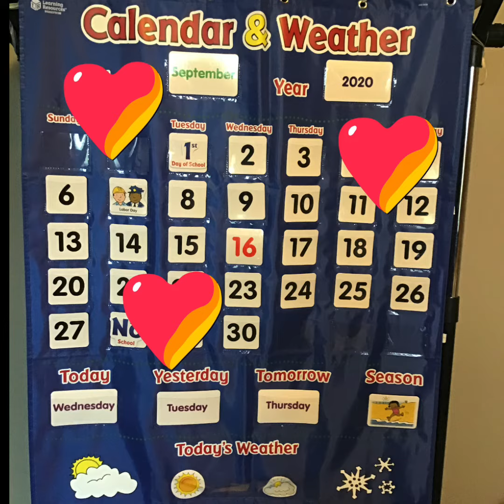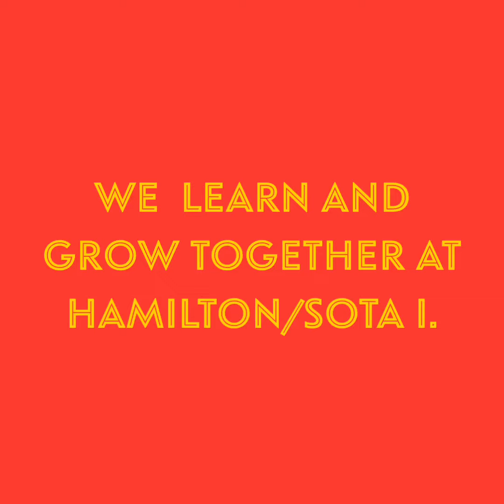Hamilton/SOTA I School Wide Announcement 9/16/20 with Mrs. Harden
Learn more about our Virtual Library